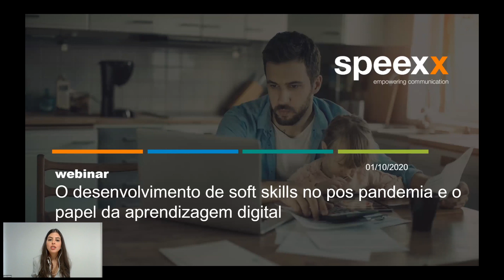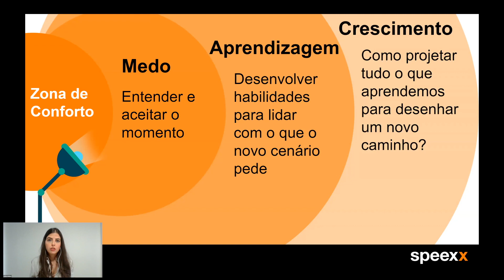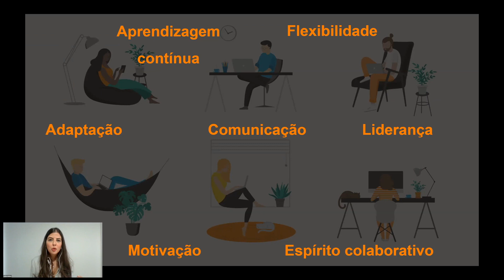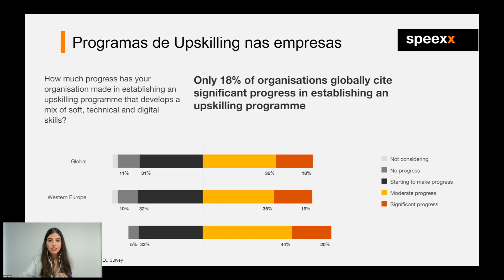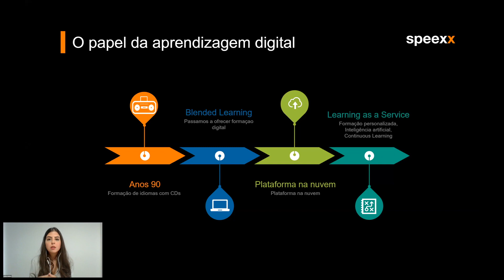O desenvolvimento de soft skills no pos pandemia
A crise do coronavirus nos trouxe momentos de aprendizagem cruciais de um ponto de vista pessoal e profissional. Nossa tarefa agora é saber como continuar o desenvolvimento de habilidades das nossas equipas para adaptar o futuro do trabalho à nova realidade.